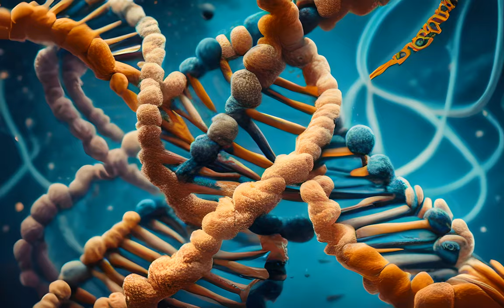Time Traveling [Boom Goes the Dynomite]